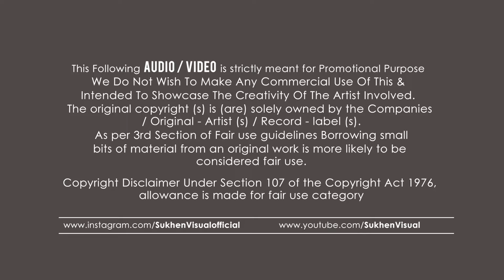Valentine Love Mashup 2024 | Imavi | Bollywood Romantic Songs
Mashup BY "IMAVI"

Visual By : Sukhen Visual

Song Used Are:-
Love Me Thoda Aur
Kal Ho Naa Ho
Raataan Lambiyan
Bahara
Heeriye
Mann Jogiya
Rabba Janda
Dil Jhoom
Sukoon Mila
Teri aashiqui ne mara tu hai
Hum Mar Jayenge
Main Rang Sharbaton Ka
Tum Kya Mile
Mast Magan
Hum Toh Deewane